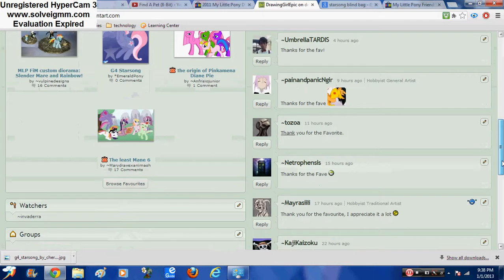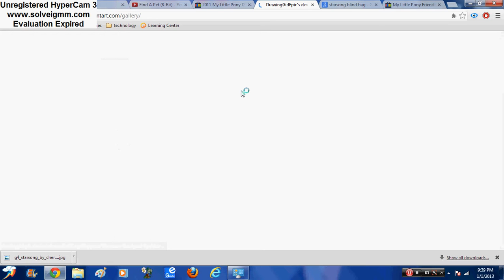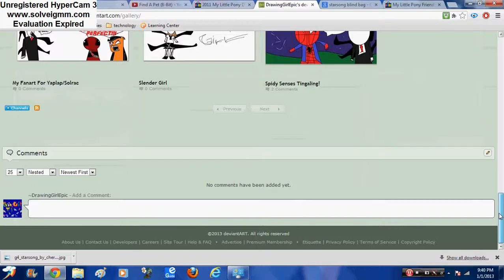DrawingGirl4 Productions Official Deviant Art Account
Yes it is all true! DrawingGirl4's Offical Deviant Art account is up and running!!! All subscribers and DrawingGirl4 fans are allowed.!!!So yes everyone is welcome.Follow the link to my account